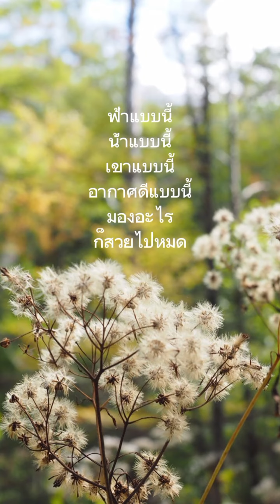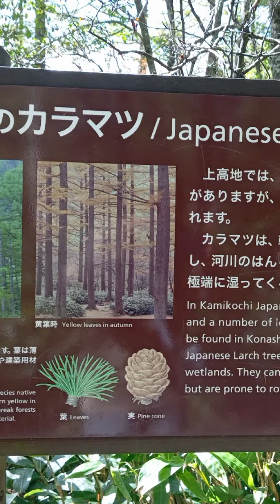ช่วงว๊าป ไปเที่ยว เอาภูเขาสวยๆมาฝากค่ะ